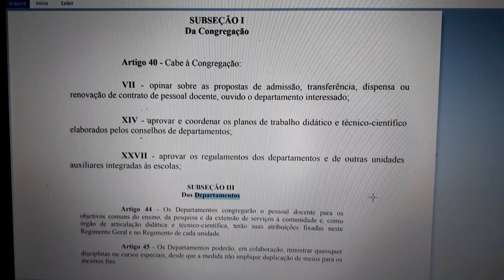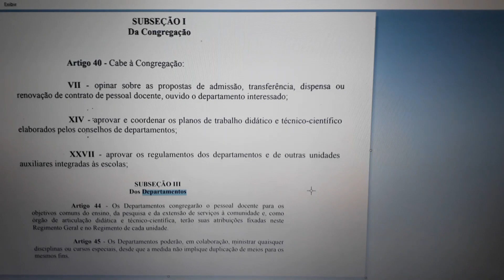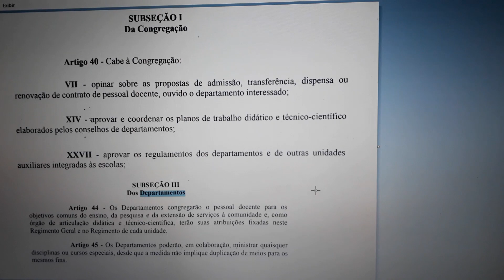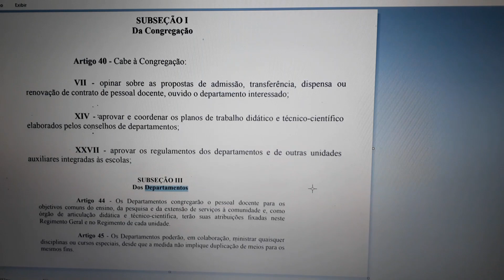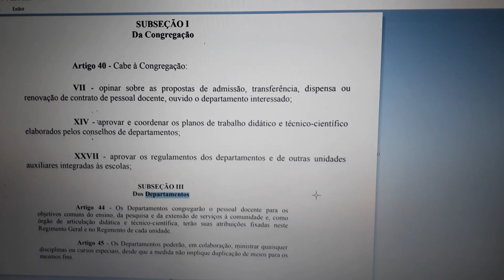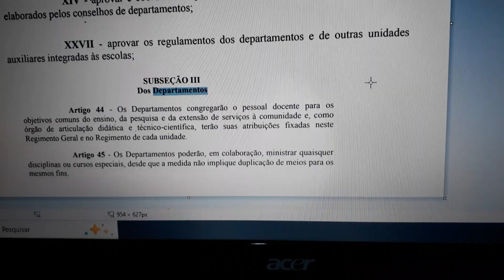Ainda sobre a Congregação no REGIMENTO GERAL DA UNESP (incisos que citam os Departamentos)